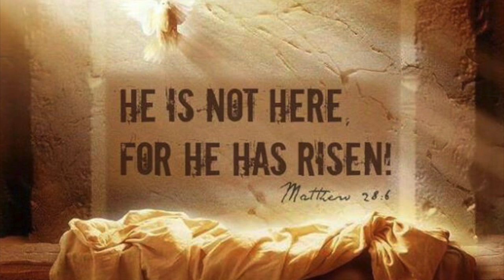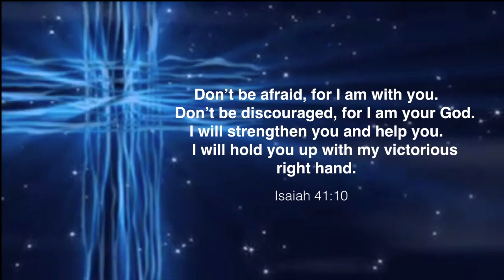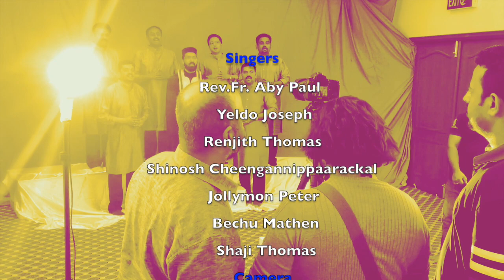ഓ മറിയമേ ഞാൻ തോട്ടക്കാരൻ തന്നെ || oo mariyame njan || Easter Song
"സഹോദരന്മാരേ ഒരു സദ്‌ വാർത്ത ഞാൻ നിങ്ങളൊട്‌ അറിയിയ്ക്കുന്നു. നമ്മുടെ കർത്താവ്‌ കബറിൽ നിന്ന് ഉയർത്തെഴുന്നെറ്റ്‌ തന്റെ ശത്രുക്കളെ പിന്നിലേയ്ക്ക്‌ അടിച്ചോടിച്ചിരിയ്ക്കുന്നു"